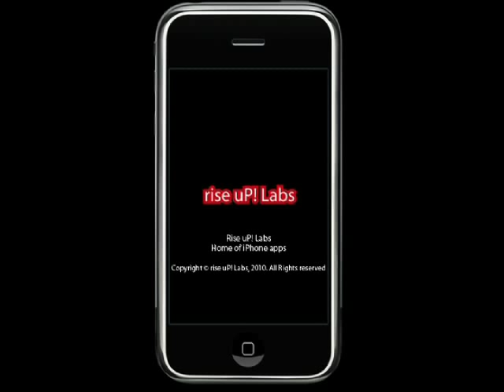Tap Tap Ants- iPhone & iPod Touch game- rise uP! Labs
Do you have a good reflex? Do you Love to play tapping games?
Lets have a test of your reflexes and tapping speed!
Start squashing Ants on Tap Tap Ants and Improve your reflex speed.

Imagine you have some delicious Pizzas and you dont want to share those with ANTS!
But Ants are rushing to your foods! Kill those by Tapping. The more ants you kill the more points you will gather. Remember about the time, you will get total 60 seconds to kill the ants. DONT MISS any Ants!!!

Features:
¨ EXCITING & ADDICTIVE GAMEPLAY!!!
¨ Brand New addictive music available as background music.
¨ You can select any image from 4 different background images.
¨ Also there are 4 different appetizing Pizzas available for attracting the ants.
¨ Acquire 10 Bonus Points by killing 10 ants continuously without missing.
¨ Getting exhausted! No problem, you can pause the game anytime you want.
¨ Finally you can submit your photo with the score.